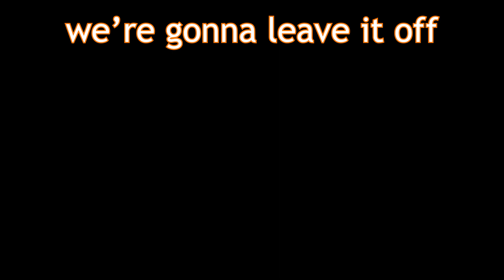Warframe But We SUFFER To Grab VOID TRACES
Suffering is cool i guess